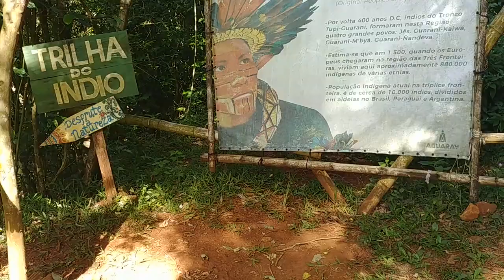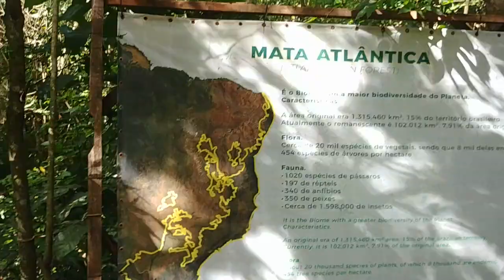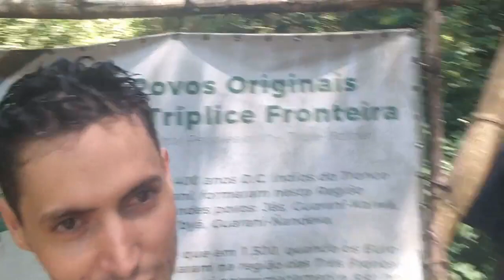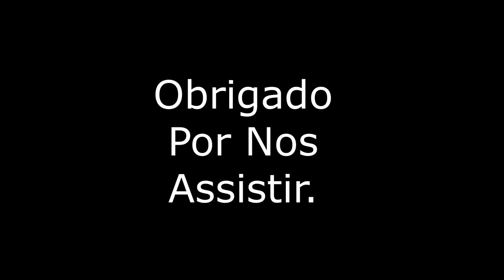Aguaray Foz Iguaçu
Nosso 5° dia de passeio em foz.
Fizemos um passeio não muito conhecido, mas muito bom. Chama- se Aguaray. Encontramos ele no ticket loco. O passeio consiste em caminhadas por diversas trilhas, banho em cachoeiras e muita remada de caiaque. Sem dúvida foi um passeio excelente, vale muito experimentar.